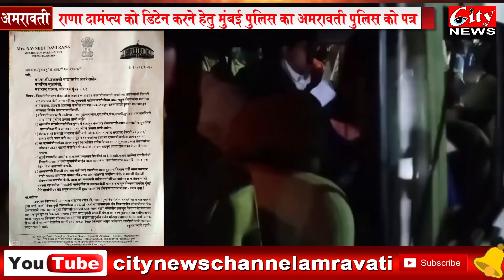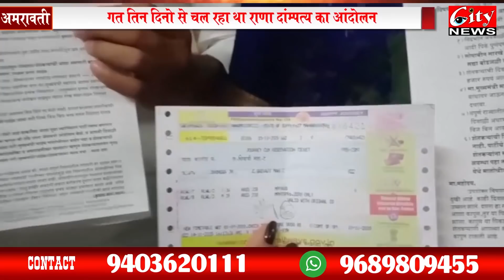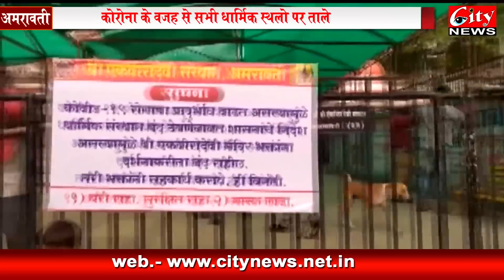सिटी_न्युज हिंदी समाचार पत्रिका १५ नवंबर २०२०